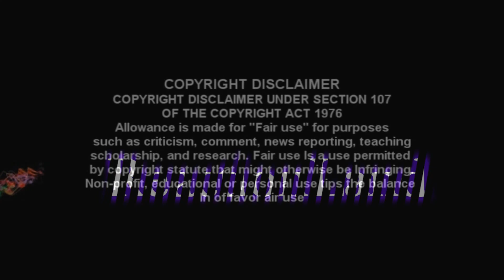Diana Ankudinova - Human | Reaction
On this episode we have a request to do a reaction to Diana Ankudinova performing "Human". The video was blocked Multi times I uploaded It. This Is attempt number four. From what I recently learned Is that Russia Is cracking down on Copyright Laws, But You would think they would want exposure for Diana.. Also I was Informed after this reaction was filmed that she Indeed won  as don't want to share this beautiful young woman with her amazing Contralto voice. Her voice  has a Haunting Quality. (I'm Possessed! LOL! But In a good way)